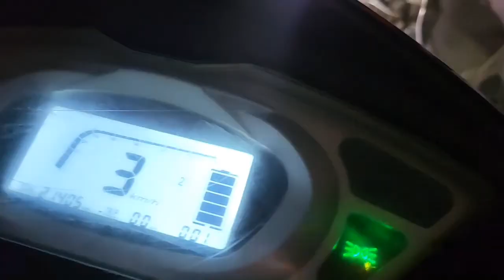Leg mini vlogs 😍